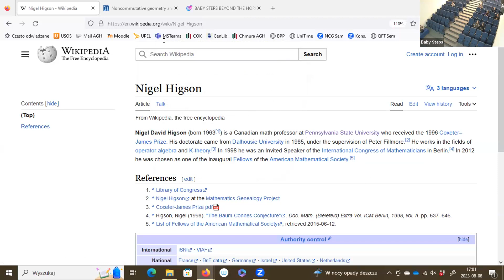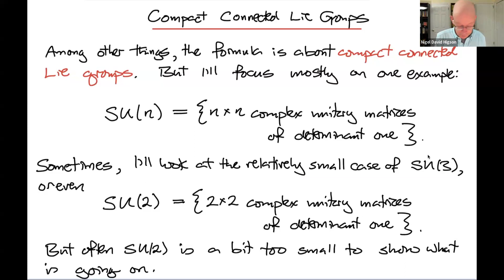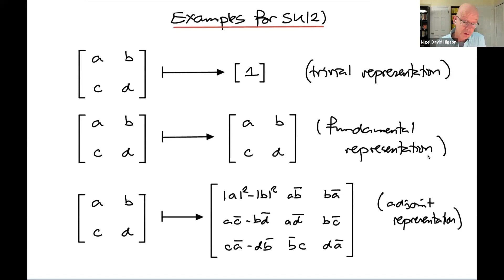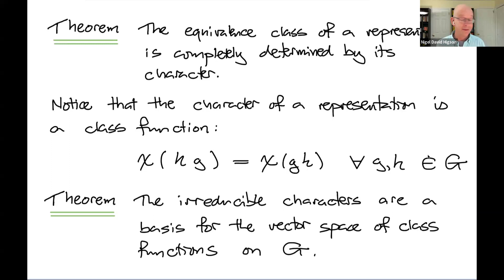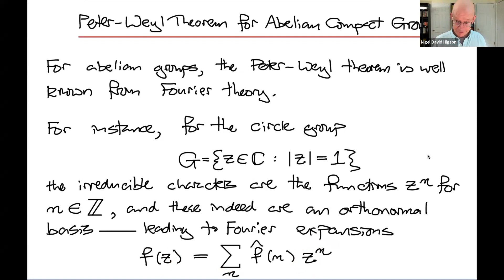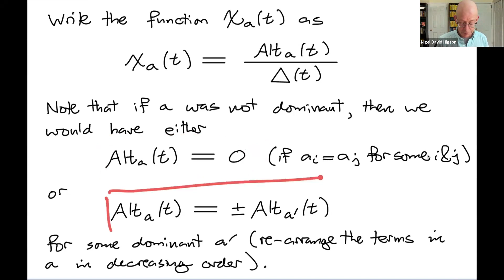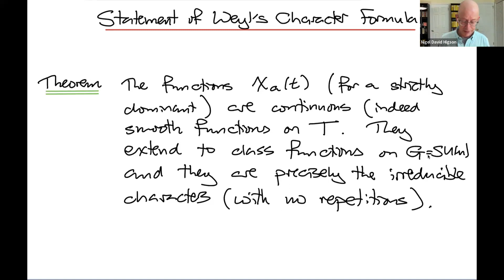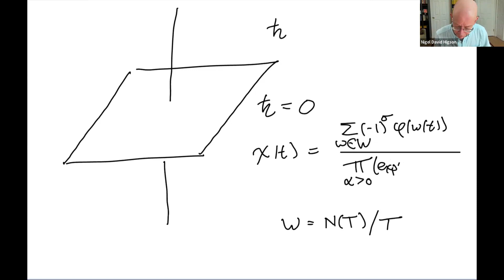Weyl's Character Formula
Nigel Higson (Penn State University, State College, USA)